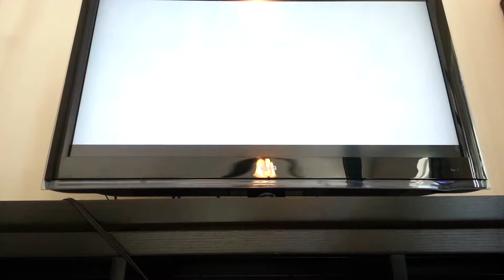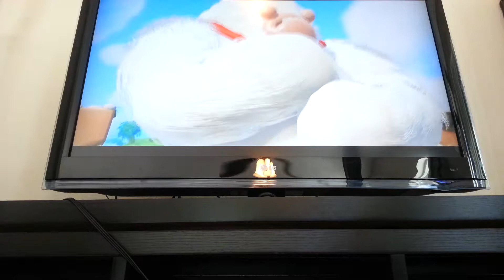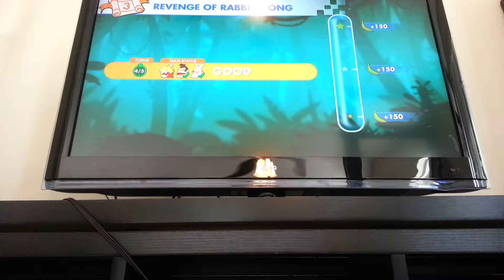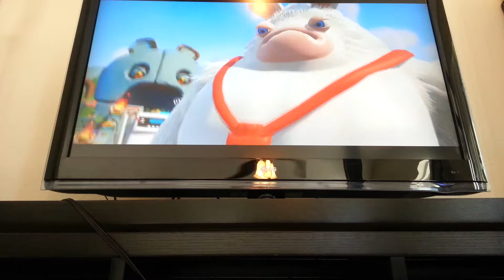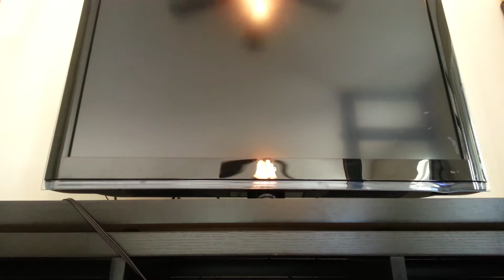Mario + Rabbids DK Adventure Part 4 - Rabbid Peach Dies